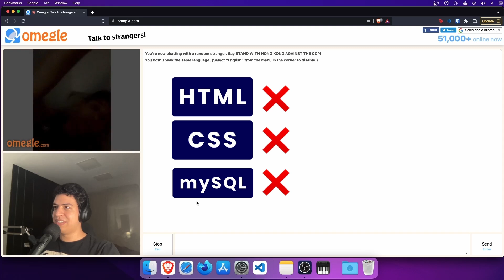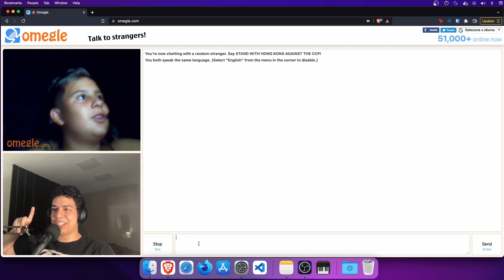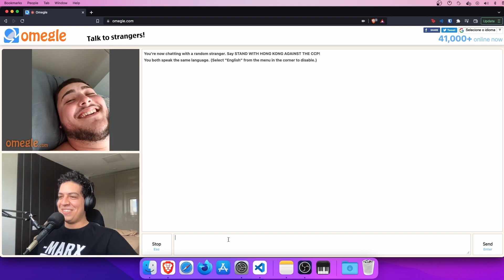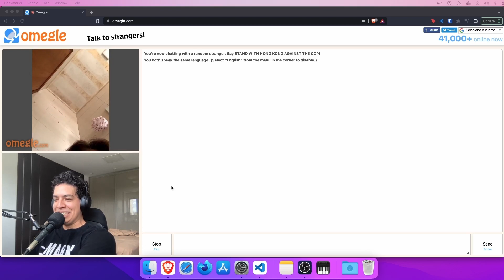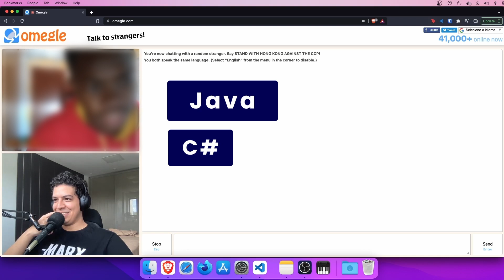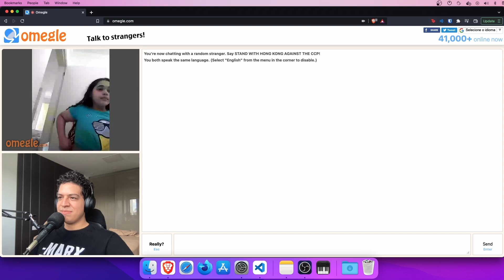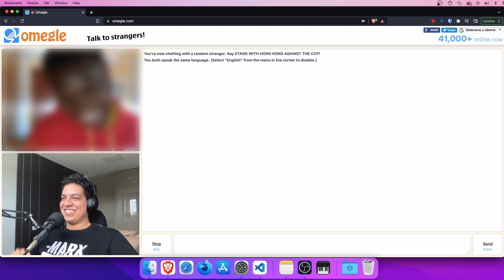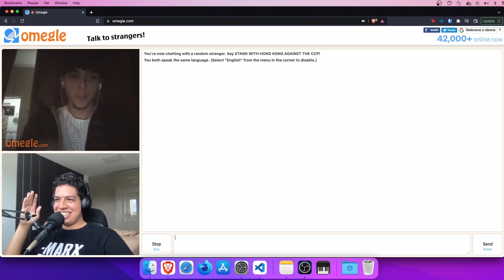Será que as pessoas conhecem linguagens de programação? Parte 1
Desafiando pessoas aleatórias a dizer nomes de 5 linguagens de programação.